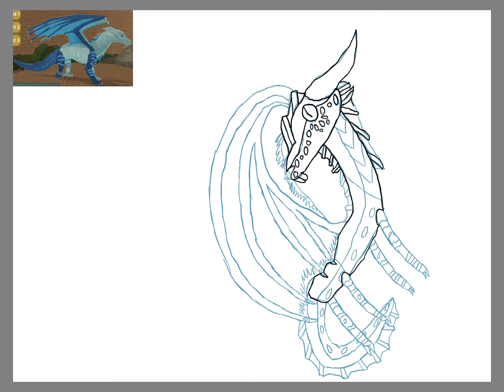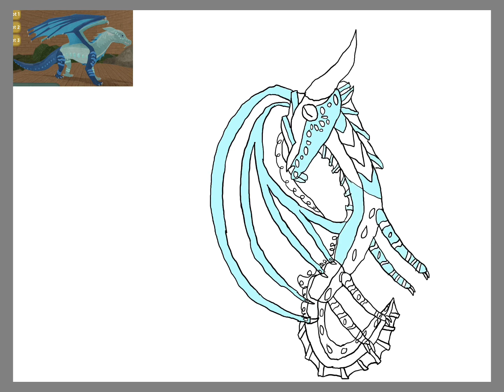Drawing My Newest Oc Silverstream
Definitely didn’t get that name from Warrior Cats…